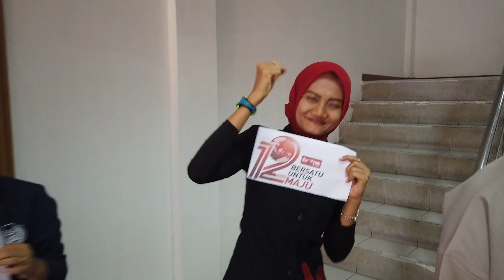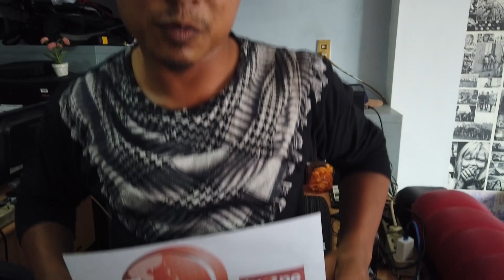HUT ke-12 TVONE, syukuran di Biro Medan plus PRANK Kapolda Sumut (Irjen. Pol. Martuani Sormin)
Hi, Guys!
Video kali ini adalah moment syukuran Ultah perusahaan tempat saya bekerja, kebetulan kami menggelar acara syukuran sederhana sekaligus PRANK Kapolda Sumut Irjen Pol Martuani Sormin. Tonton sampai habis ya...